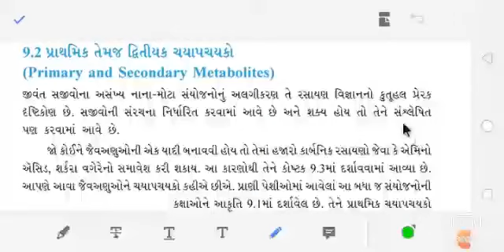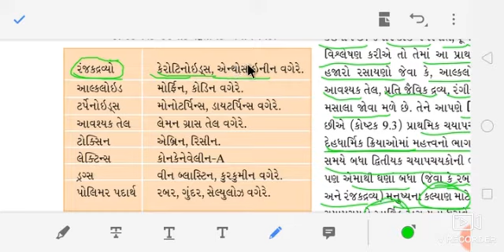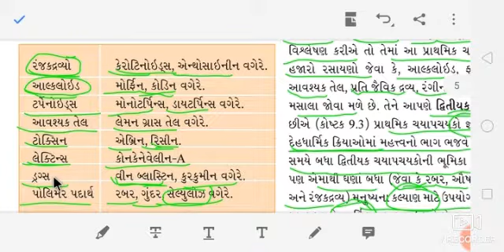Std 11 Science Biology CH 9 PART:6#R.B.MADAM